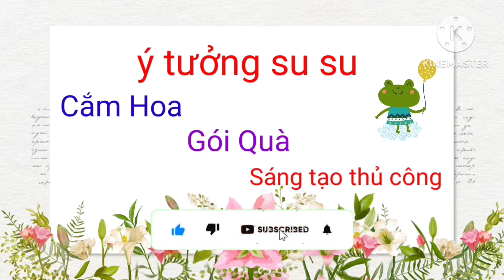Cách làm lồng đèn ngôi sao labubu ,How to make star lanterns-ý tưởng su su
Cachlamlongdenngoisao#huongdanlamlongdenngoisaobangkem#lamlonhdenngoisao#ytuongsusu#